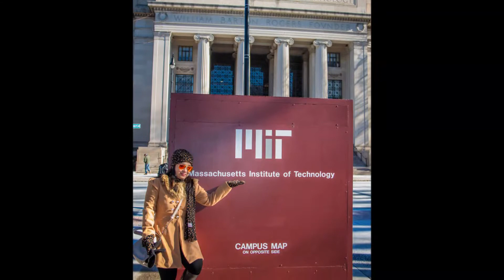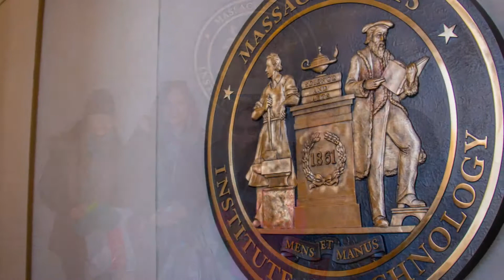2015 Mainland Vacation - Day 2 (01/13/15) - BOSTON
Day 2 Photos of our 2015 Mainland Vacation (taken on 01/13/15).

We visited historic BOSTON (MIT, Harvard, Faneuil Hall & Quincy Market).